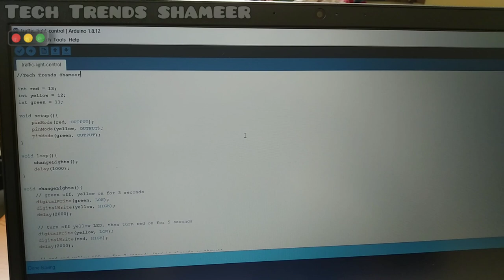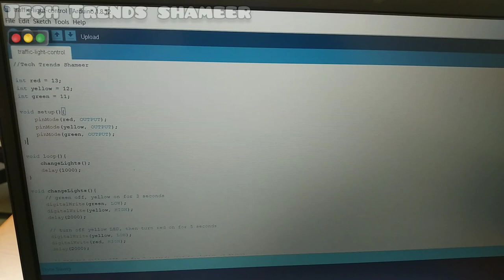Traffic Light Controller Using Arduino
1. Arduino Uno
2. Breadboard
3. LED (Red, Yellow, Green)
4. Resistor - 220 Ohm - 3 numbers
5. Type A to B USB Cable
6. Connecting Wires

Reference Video of Arduino Setup